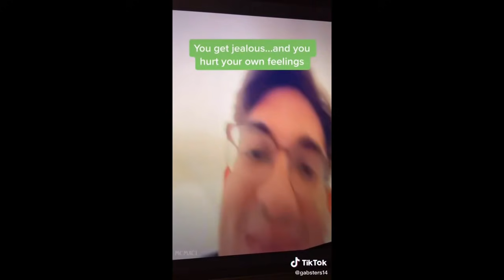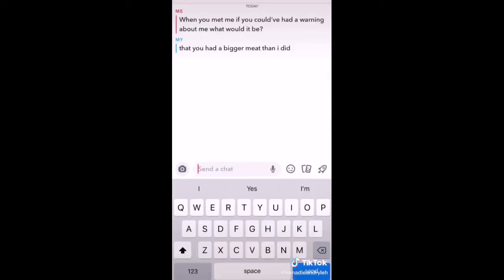What is a warning you wish had about me before dating me